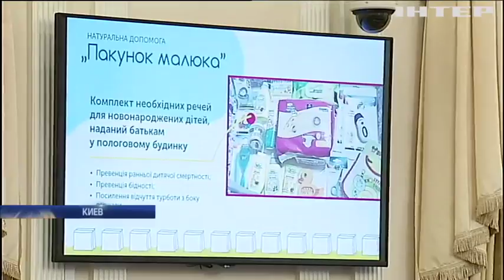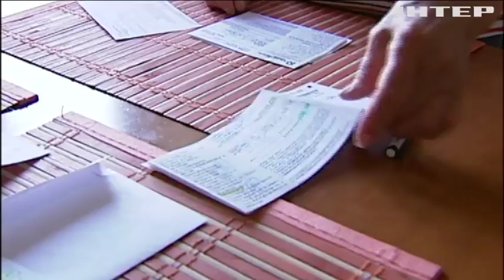Помощь при рождении ребенка: государство профинансирует услуги няни - Гройсман